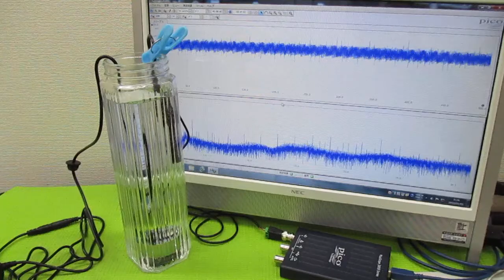オリジナル製品：超音波発振プローブを利用した超音波制御技術 ultrasonic-labo